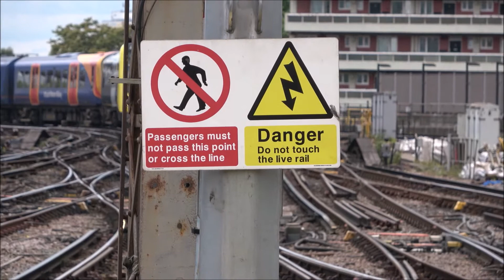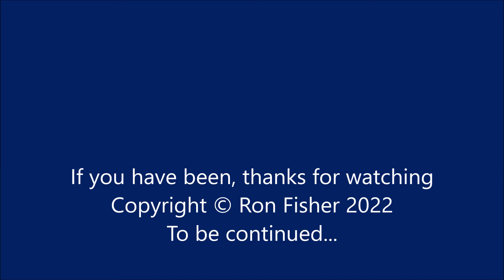RD23944(vid). Trains at Waterloo, part 2.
RD23944(vid).  Trains at London Waterloo – part two of a video filmed on Wednesday, 1st June, 2022.

All trains to and from Waterloo are run by South Western Railway and destinations served are the west and south west London suburbs, the south coast towns and resorts of Portsmouth, Southampton, Bournemouth and Weymouth plus longer distance trains to Salisbury and Exeter.

Various types of trains are seen and these are Siemens Desiro EMUs of Classes 444 and 450 and British Rail Engineering Class 455 EMUs.   As the line to Salisbury and Exeter is not electrified beyond Basingstoke, British Rail Engineering Class 158 and 159 DMUs are used on these services.  Some trains are still in the colourful livery that dates from the days when services out of Waterloo were run by Stagecoach; other trains, however, are in the plainer light grey and dark blue livery introduced when the franchise passed to South Western Railway.

Filmed in 4K using a Sony FDR-AX53 camcorder.

***For black & white and colour photos of trains and railways from the 1950s to the present day, follow this